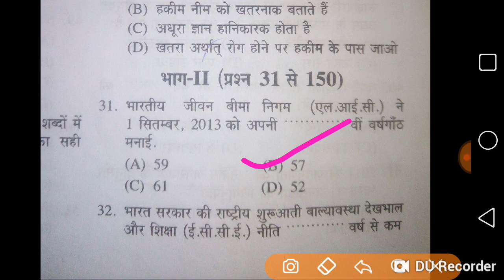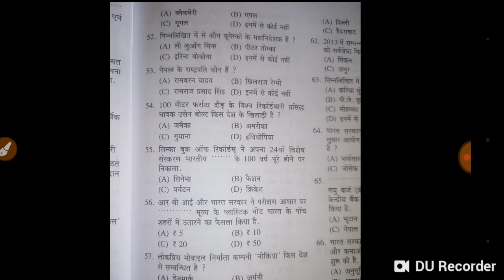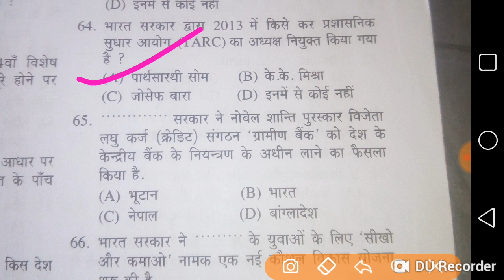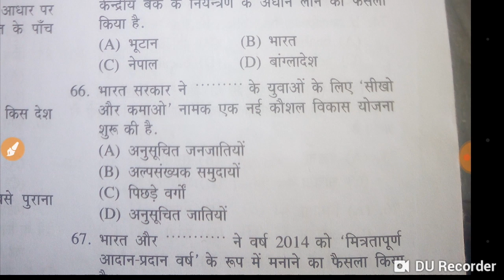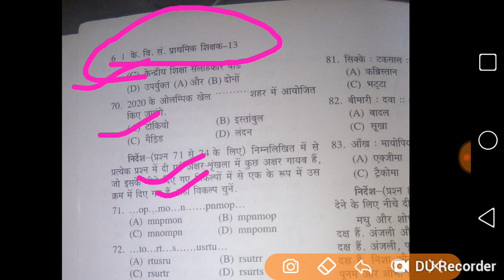KVS previous year question 2013.प्राथमिक शिक्षक भर्ती।केंद्रीय विद्यालय संगठन